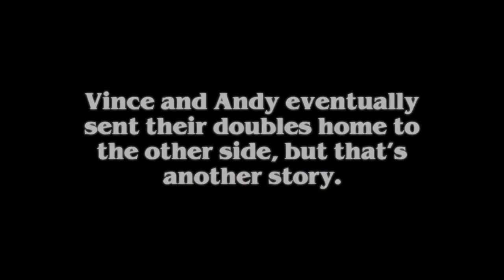Inside Out - 30th Anniversary Edition (AI Enhanced)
Another very early unscripted short from middle school Andy and Vince. We never came back to film an ending.